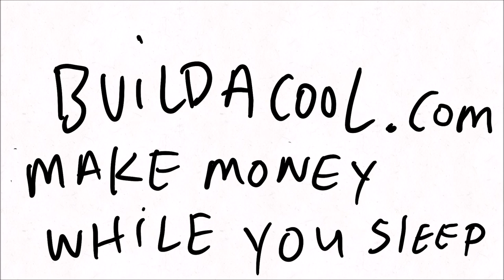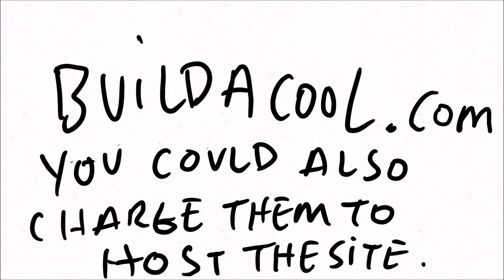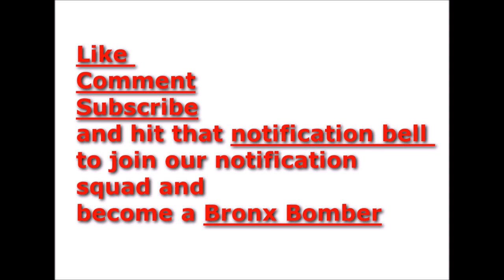BBN Animation : Snow Billy interview revisted